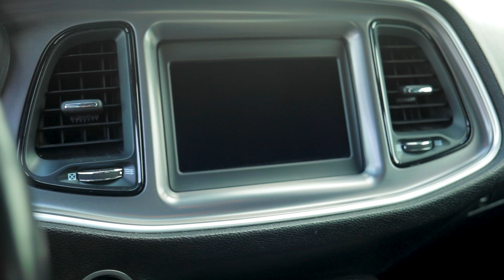2019 Dodge Challenger SXT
**BLUETOOTH HANDS FREE CALLING**, **ALLOY WHEELS**. Torred Clearcoat 2019 Dodge Challenger SXT RWD 8-Speed Automatic 3.6L V6 24V VVT

Credit problems, don't worry we have you covered too!  We are here to help at Baker Nissan!

You will Drive Away Different at Baker Nissan!